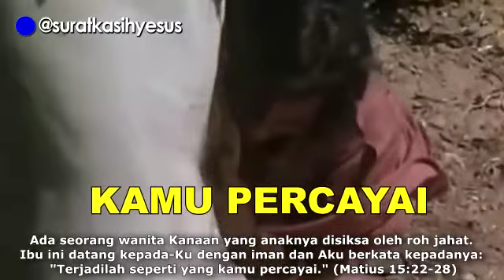12 Juli 2022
Video dari Yermi Nunuhitu,(STAF PPAB